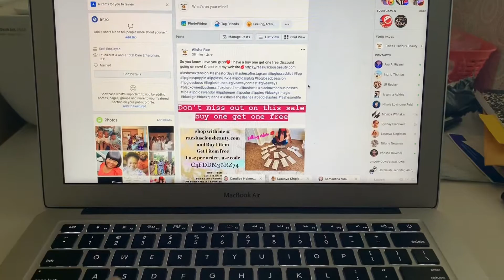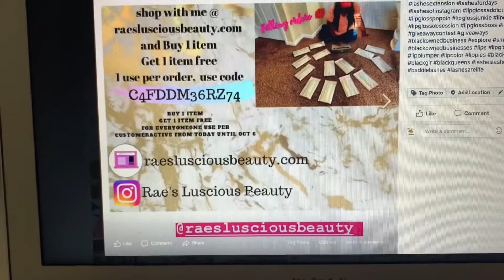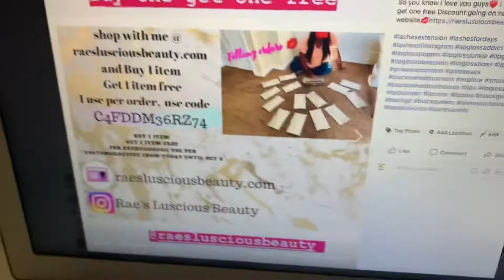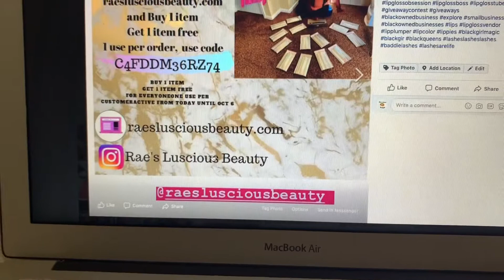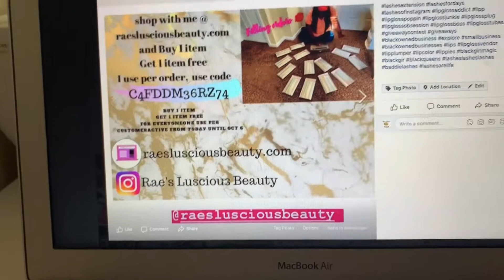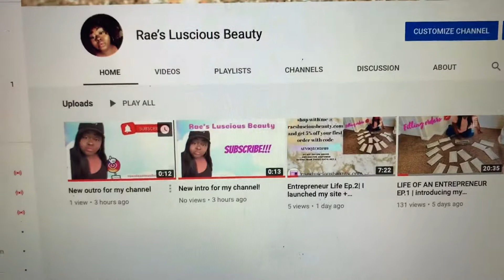Entrepreneur Life Ep.3| website talk!